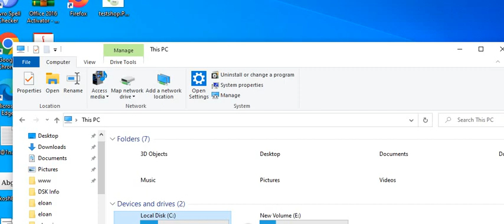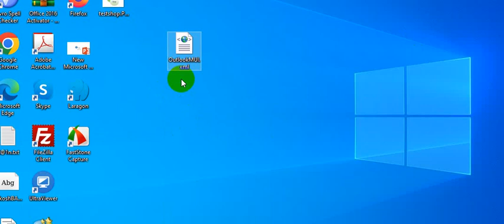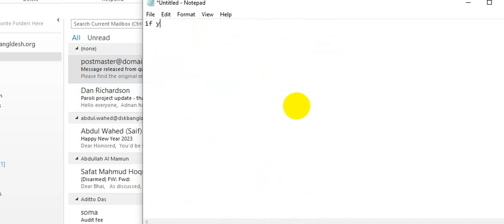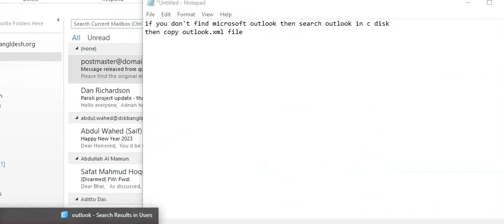outlook problem solve